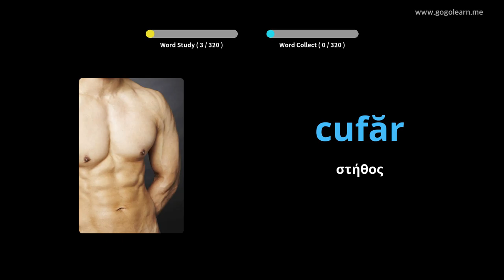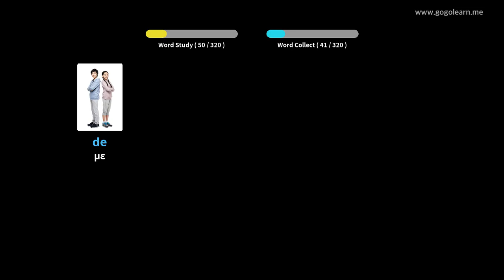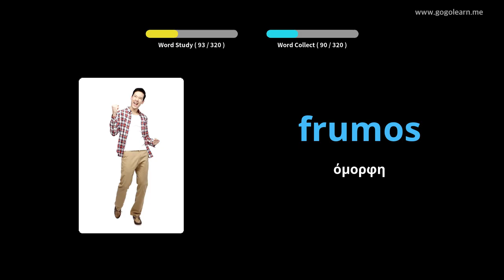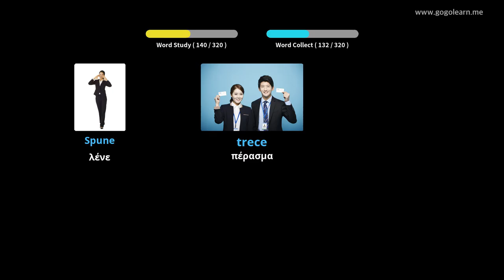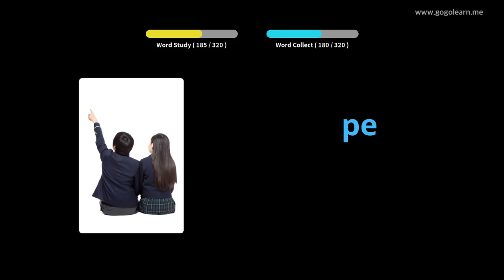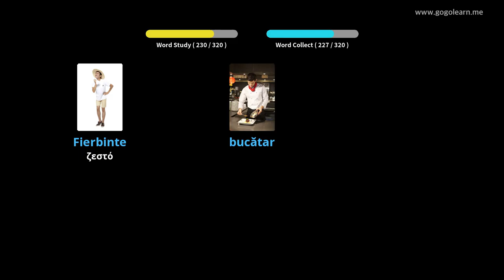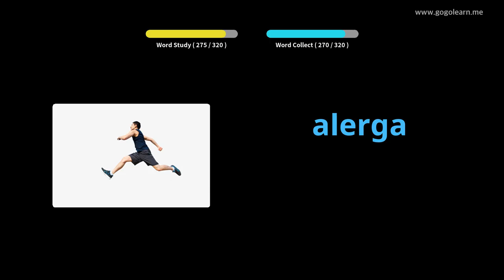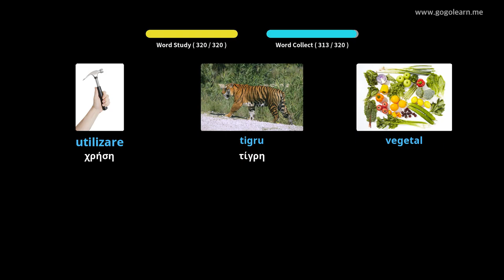Ρουμανικό Λεξιλόγιο Ακούγοντας Κατά την Οδήγηση | Golearn